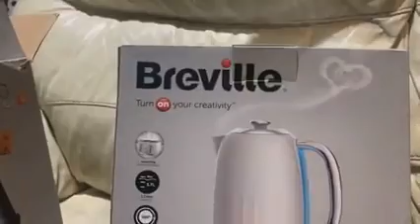I would never fool a kind act,free toaster,Kettle,Sandwich maker,DM DannySloggett if you would like